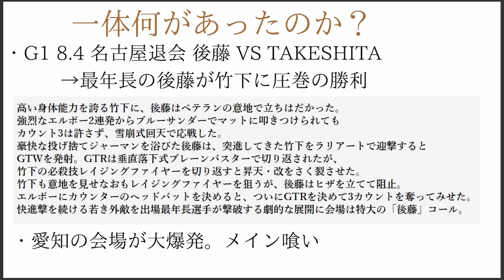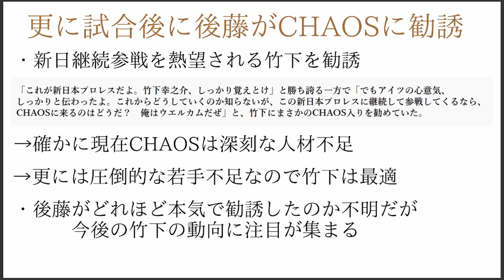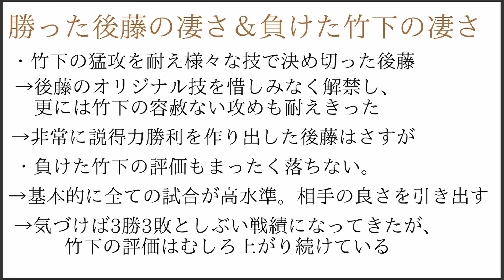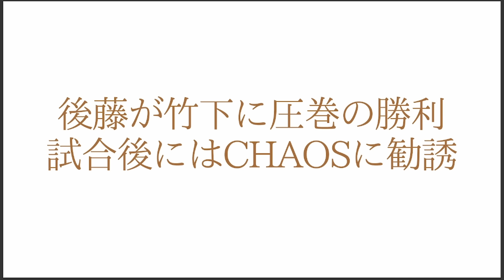後藤が竹下に圧巻の勝利でメイン超え＆大絶賛の声多数!更にはCHAOSにも勧誘！？